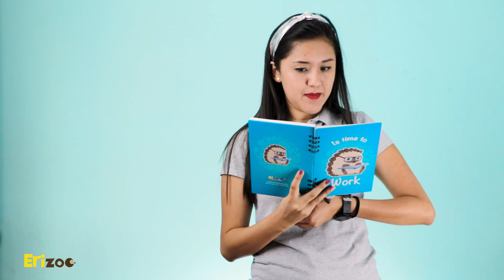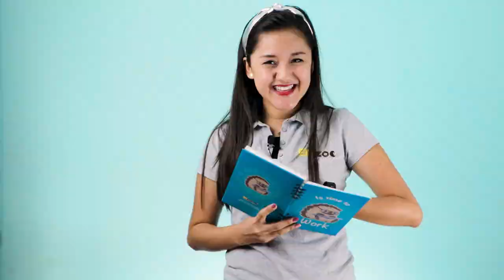¿Cómo saber si tu erizo está en su peso ideal? | Erizoo México